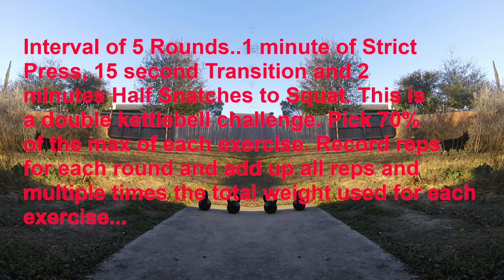Kettlebell Workout #113 The Hulk Test Kettlebell Challenge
Intetval workout..5 rounds for score.. 1 minute - Double KB Strict Press, 15 second transition, 2 minutes - Double KB Half Snatch to Front Squat with 5 minutes recovery. Be sure to record your reps after each exercise this is multiplied to the total weight used for each exercise. For example if you use 50 lbs for the squats and used 70 lbs for the presses that would be 130 lbs, multiply it times your rep count, it could be 100 total reps 50 for the presses and 50 for snatch squats. So you multiply 130 times by 100 and you would get the weakling score of 13000. Not a hulk but a wimp.